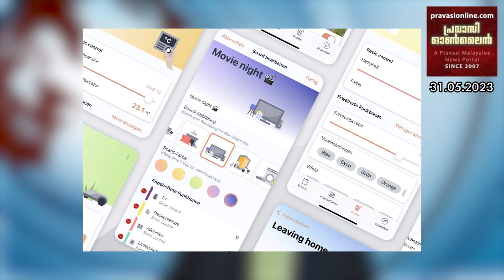ജൂണില്‍ ജര്‍മ്മനിയില്‍ മാറുന്ന സുപ്രധാന കാര്യങ്ങള്‍ | Baukindergeld വീടു വെയ്ക്കാന്‍ ഉപകരിയ്ക്കും